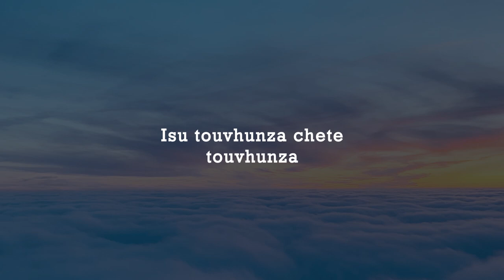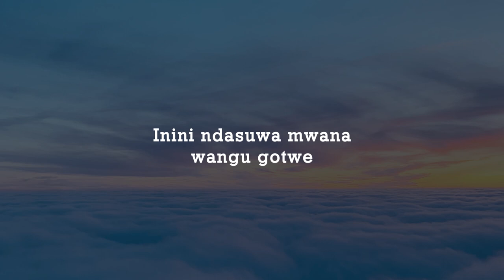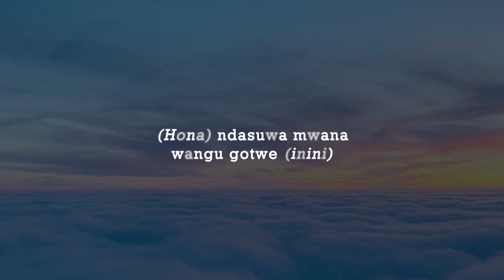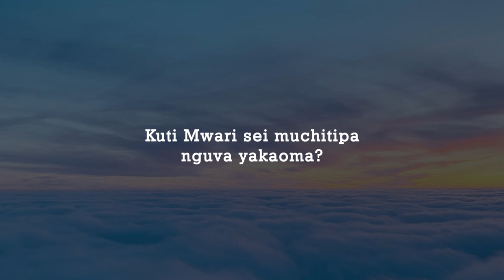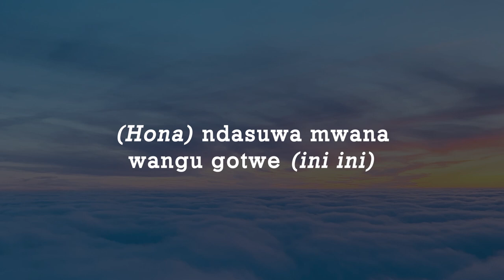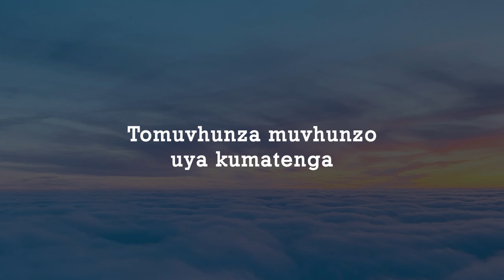Simon Chimbetu - Samatenga (Lyrics)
Artists: Simon Chimbetu & Marxist Brothers
Genre: Sungura
Year of Release: 199?
Album: Nguva Yakaoma

We do not own/have rights to any of the lyrics/music in this video. We created this video in good faith of supporting the artist(s) and educational purposes only.